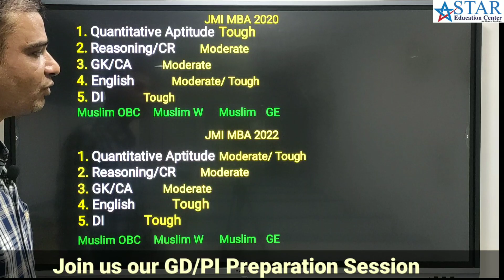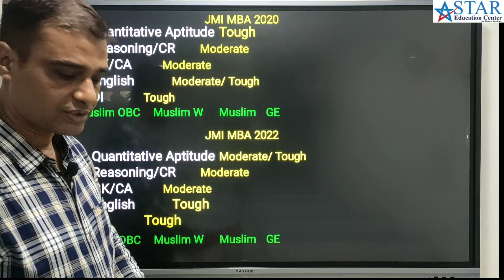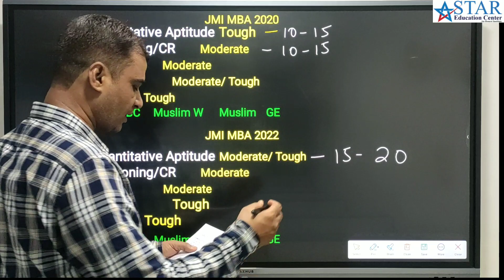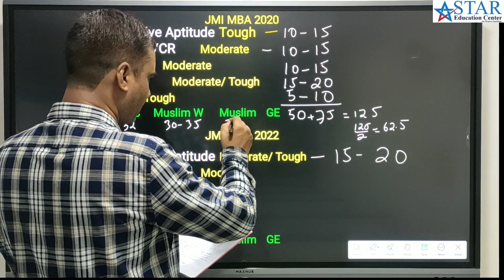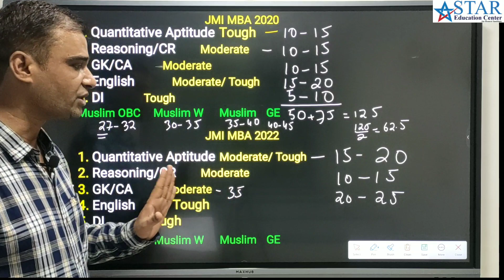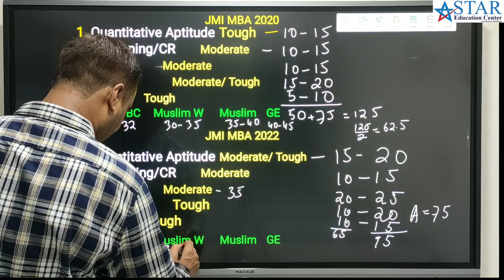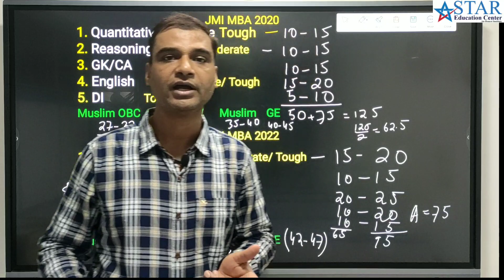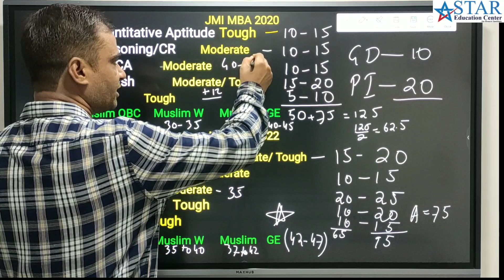Expected Cut-off JMI MBA 2022